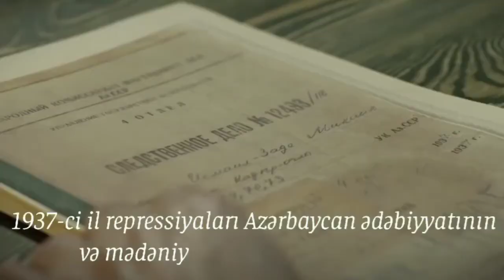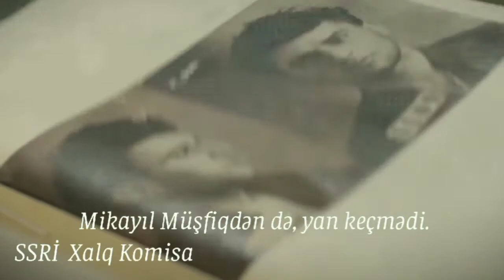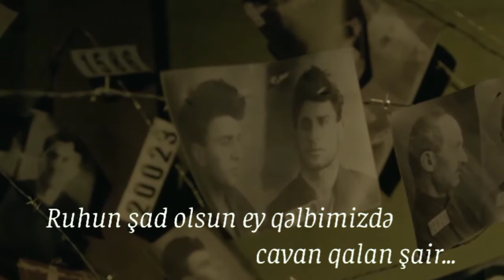Mikayıl Müşfiqin yaradıcılığı haqqında hazırladığı videoçarx.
Şirvan Gənclər Evinin “Kitab  klubu"nun aktiv üzvi Əlikram Məmmədovun Dahi şair Mikayıl Müşfiqin 114 illiyi münasibətilə şairin həyat və  yaradıcılığı haqqında hazırladığı videoçarx.